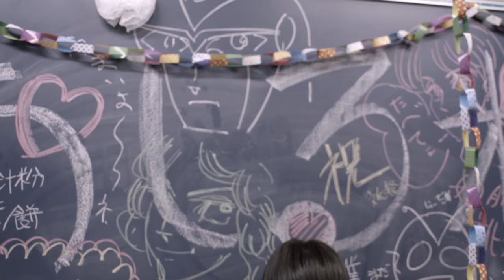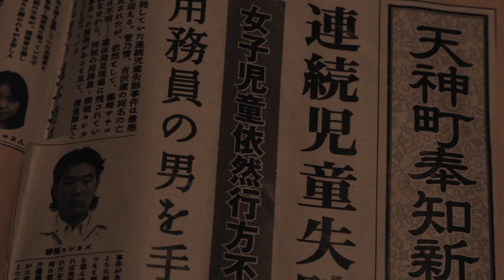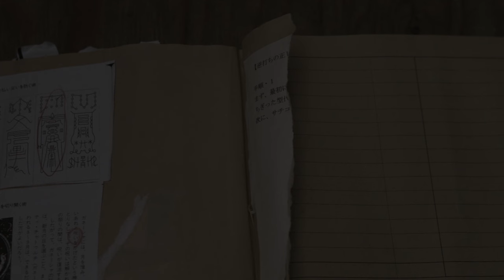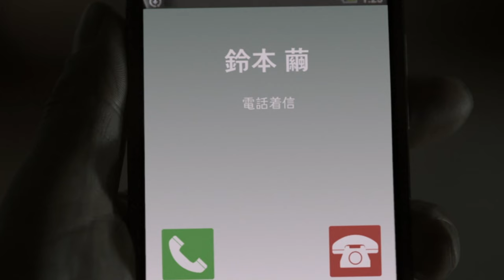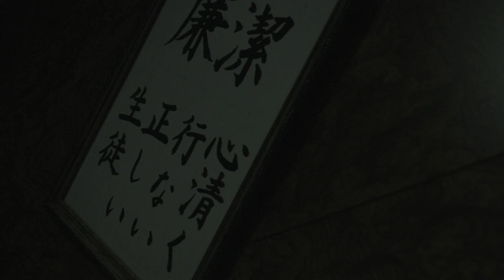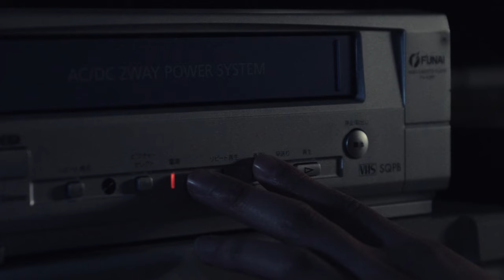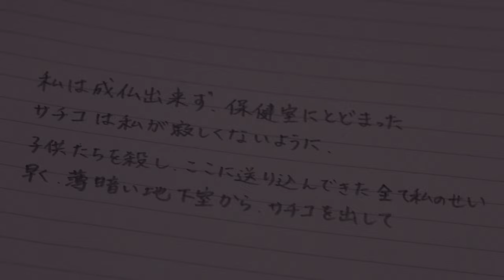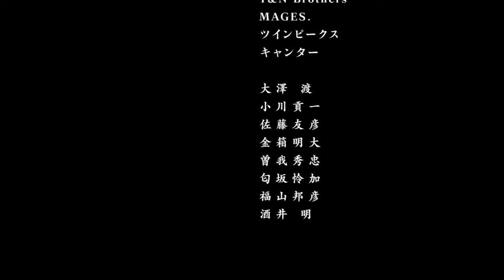Full movie | Corpse Party | Horror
▼Synopsis
The legendary horror adventure game, popular for over 15 years, is finally made into a live-action movie!

The film stars Rina Ikoma, a national idol who starred in her first movie role in the previous ""Corpse Party"" and played the center of Nogizaka46 from their 1st single to their 5th single. The supporting cast includes Kimi Maeda, an official popteen model who has appeared in numerous movies and TV dramas, and Ryosuke Ikeoka, who starred in the movie ""1/11 Jyuichi-bun-no-ichi"" (2014) and has been remarkably active in numerous stage productions in the past year.
　Also from this film is Nijika Ishimori from Keyakizaka46, a sister group of Nogizaka46, which broke the first-week sales record for its debut single,
She gained popularity in the stage production of ""The Prince of Tennis the Musical: 2nd Season"", and her popularity in ""Masked Rider Armor"" has remained unshaken,
Aoki Gentoku, who is widely active in movies, stage performances, and TV dramas; Ishikawa Koi, who became a topic of conversation as the cover model for the best-selling book ""The Story of How a Gal in the Bottom of Her Grade Increased Her Deviation by 40 in One Year and Passed Keio University"" (Tsubota Nobutaka); and Mizuishi Asobu, a fast-rising young actor who has appeared in many stage, movie, and television productions since last year. With the addition of a hot, fresh cast, such as Yume, the film is even more powerful than its predecessor.""
""The consumer game series has sold more than 100,000 copies in total, and the comic book series has sold more than one million copies,
The series has also been widely developed into novelizations, original anime, drama CDs, and more,
The horror game series ""Corpse Party,"" which was released for the 3DS in the summer of 2015, has finally been adapted into a live-action film!
Starring in the movie will be the center of Nogizaka46 from their 1st single to their 5th single,
Rina Ikoma, a national idol who played the center of Nogizaka46 from the 1st single to the 5th single and returned to the center for the first time in 7 years with the new song released in July 2015. This is her first starring role in a movie.
The supporting cast includes Rina Ikoma, who gained popularity in the stage production of ""The Prince of Tennis: The Musical 2nd Season"" and is now a member of the cast of the movie ""1/11 Jyuichi"" (The Prince of Tennis: The Movie),
Ryosuke Ikeoka is a young actor who played the leading role in the movie ""1/11 Jyuichi Bunnin no Ichi"" (2014) for the first time,
popteen exclusive model and active in dramas and movies such as ""Real Onigokko 4"" (2012) and Drama 10 ""KAMI NO TSUKI"" (NHK/2014),
The cast is full of fresh faces to watch.
As their high school's last cultural festival comes to an end, Naomi (Rina Ikoma) and her friends, including her childhood friend Tetsushi (Ryosuke Ikeoka), are cleaning up their classroom with a somewhat melancholic atmosphere. Ayumi (Nozomi Maeda), the chairwoman of the ghost story club who loves ghost tales, suggests performing the charm ""Sachiko-san of Happiness."" She claims it will ensure that everyone in the room remains friends forever. Little do they know that this charm is actually a ritual that leads them to an abandoned and cursed place known as ""Tenjin Elementary School."" What fate awaits them in this cursed school building?